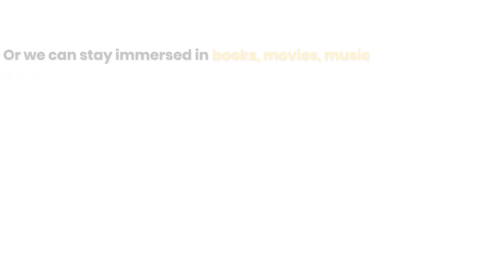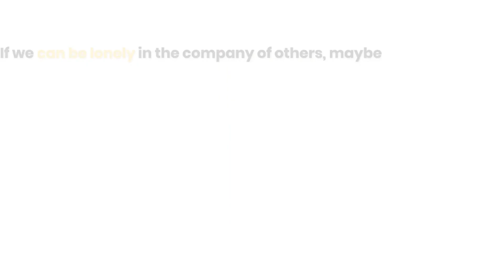LONELY? How to be UNLONELY!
How to stop feeling lonely?

When we are by ourselves, we tend to think negative, project a dystopian future, and find faults in our various imperfections.

Wish I was thin or had a better skin or a better chin. Or was taller, and muscular. Or shorter and less muscular. There is no end to this downward spiral.

Researchers recently found that loneliness is as lethal as smoking 15 cigarettes a day.

One may physically be in the midst of people, and yet lead a lonely life. Think celebrities, who are inundated by fans (and money) and still suffer from depression. How do we solve this?

Maybe we can attempt to connect with others more. It wouldn’t hurt to smile at a stranger in the elevator for instance. There’s a high likelihood of getting a smile in return! Or we can stay immersed in books, movies, music and art.

Key though, is that none of this is truly external dependent. If we can be lonely in the company of others, maybe we can be unlonely by ourselves.

The mind must be trained repeatedly to accept who we are. Can we be better in the future? Certainly. But for right now, we each are just perfect.

Be happy always. But how?

Positive
Thinking
thoughts
best
intelligence
stress
manage
how to
feelings
latest
fear
attitude
fearless
latest 2023
2023
motivational video
spirituality
students
for students
study
studies
practical
tips
motivation
communication
love
comedy
confidence
time
loneliness
depression
anxiety
videos
motivational speech
speech
overcome
Inspirational
Inspire
Motivational
Motivate
Encourage
Encouraging
Success
Successful
God
Lord
Krishna
Overcome
Hinduism
Hope
Above Inspiration
Faith
Believe
New Year
Start New Year with God
God New Year
New Years
New Year’s Motivation
Fresh Start
Motivational New Year
New Start
Put God First
Heartfulness Meditation
Meditation
Raja Yoga
Karma Yoga
Bhagavad Gita
Spirituality
free meditation session
guided meditation
live guided meditation
live yoga
spirituality
Saints
sages
religion
worshipping
meaning of spirituality
the meaning of religion
how to experience the presence of God
how to find God
Swami Vivekananda
spiritual guru
spiritual life
Divinity
God
Inspirational video
Powerful speech
personal development
right time for spirituality
happiness motivation
how to be happy and positive all the time
how to be happy with yourself
how to be happy in life
how to be happy alone in life
how to be happy by sandeep maheshwari
how to be happy always
how to be happy sadhguru
how to be happy without friends
how to be happy after a breakup
how to be happy in
how to be happy in a relationship
how to be happy and positive all the time in